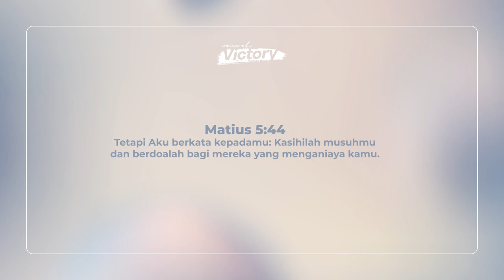Voice of Victory | Episode 877 | Pdt. Chris Manusama | Kasih dan Tuaian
Voice of Victory | Episode  877 |  produced by ROCK Ambon

Voice of Victory | Episode 877 | copyright by ROCK Ambon